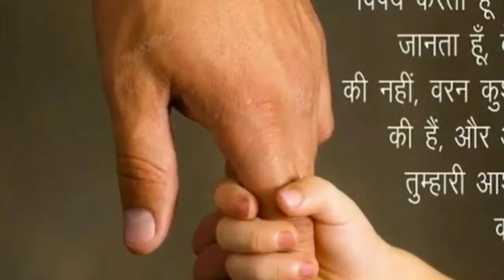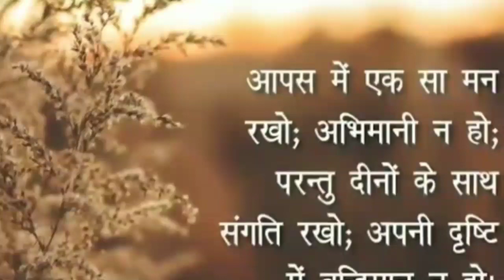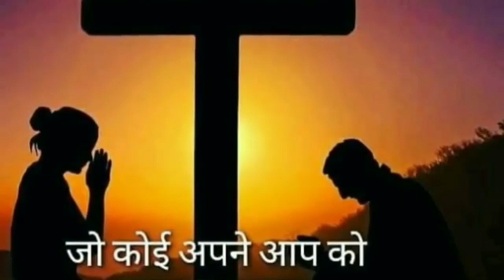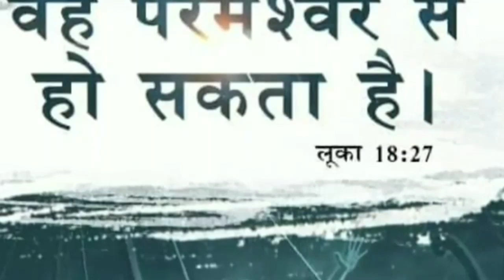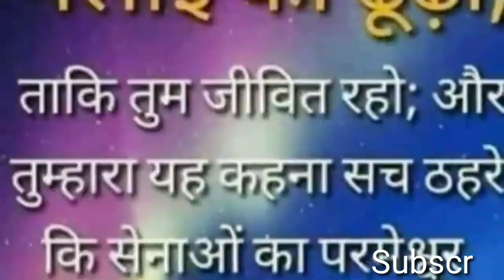विश्वासी के जीवन में कठिन समस्या क्यों | Powerful message | Sudhanshu Joshua official